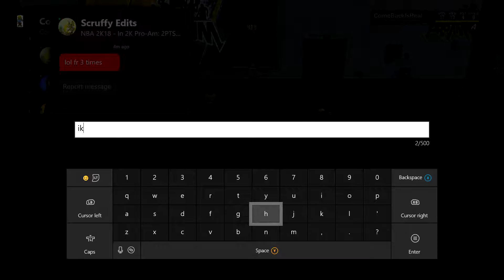NBA 2K18 PRO AM Episode 63